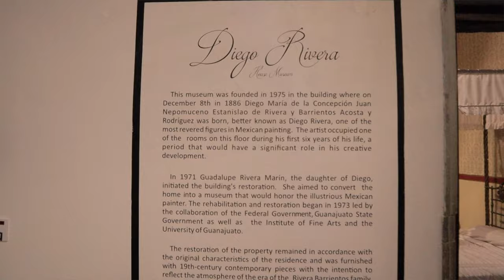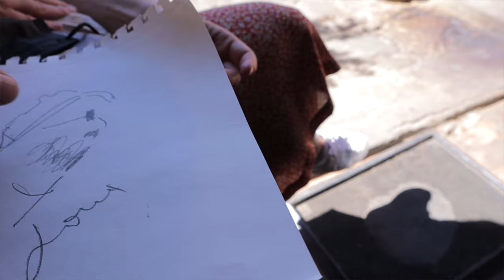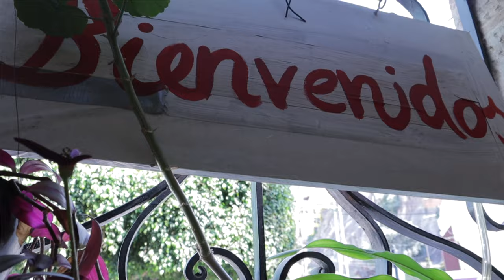Stunning Guanajuato, Mexico in 48 hours! | Travel guide | 20 places to eat, things to do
We spent 48 hours in the beautiful and underrated Guanajuato Mexico, finding some great places to eat and things to do. Here is our 2022 travel guide!

0:00 Intro
0:20 Hotelito Casa Dionisio
0:58 Teatro Juarez
1:40 Basilica de Guanajuato
2:08 Los Huacales
2:48 Breakfast on the terrace
3:05 Museo de la Alhondiga
4:04 Mummy museum
4:41 Mercado Hidalgo
5:44 Torta in the park
6:20 El Pipila monument
6:53 Kissing alley
7:43 Los Campos
8:33 Black Mamba
9:21 Yesi cafe
9:52 Museo Casa Diego Rivera
10:36 Contemporary art museum
11:22 Conquistador cafe
12:11 Escarola
12:48 Habibti falafel
13:42 Costal Cultura

🇺🇸 US Amazon
☑️ Canon EOS M50
☑️ Sigma 16mm F/1.4 lens
☑️ DJI Mini 2 drone
☑️ Joby GorillaPod
☑️ Boya Shotgun Mic
☑️ GoPro Hero 8 Black
☑️ GoPro Floating Handgrip
☑️ Mini tripod

🇨🇦 Canada Amazon
☑️ Canon EOS M50
☑️ Joby GorillaPod
☑️ Boya Shotgun Mic
☑️ GoPro Floating Handgrip

What does that mean? There is absolutely no extra cost to you, but you are helping to support our small channel and make sure we keep growing and making great content!